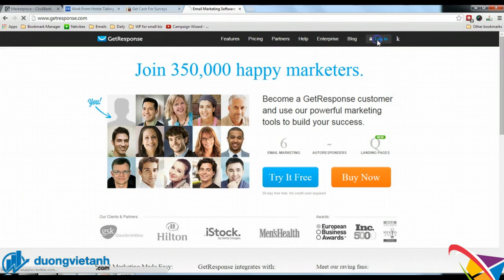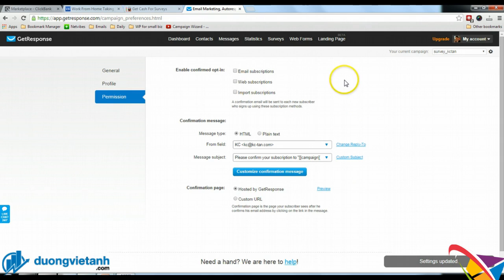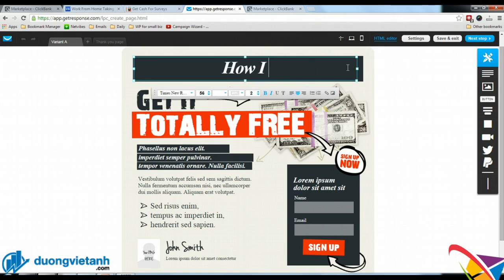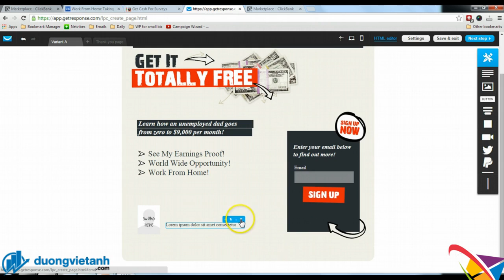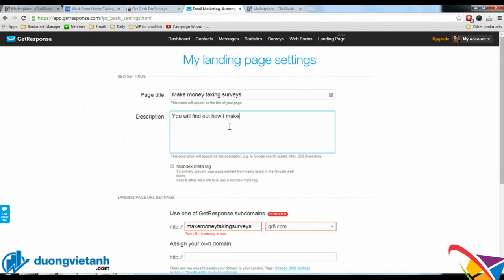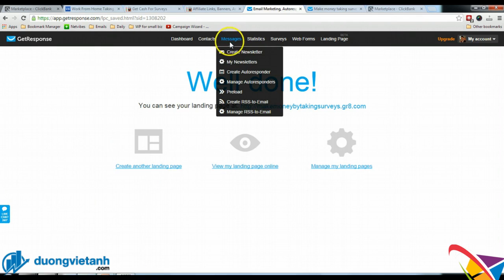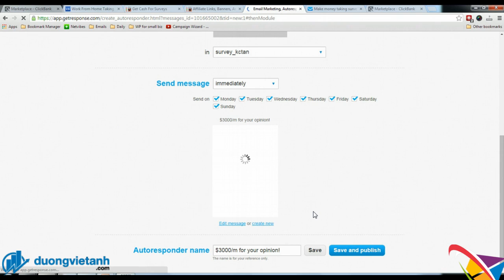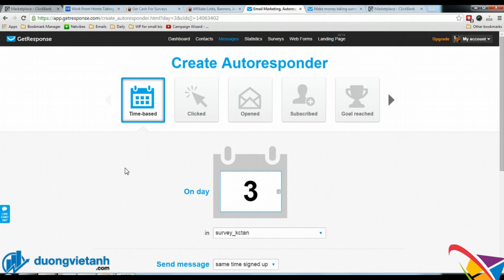Valerian Valeriana officinalis 2013 06 29